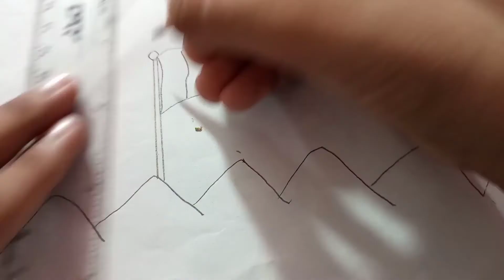14 AUGUST DRAWING/ DAILY PAINTING